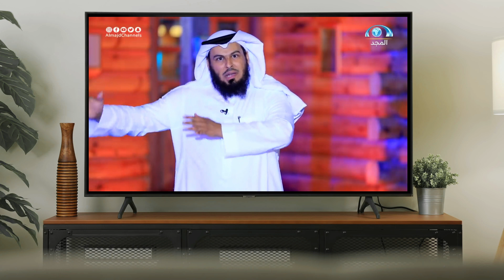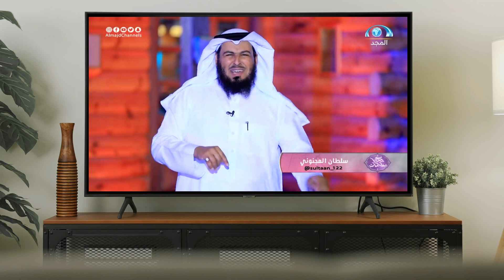SHEEKO NIN TAAJIR AHAA OO KU DANBEEYAY BALANBAL ...